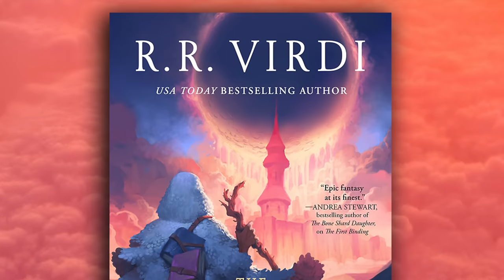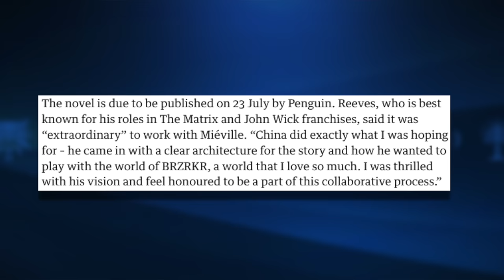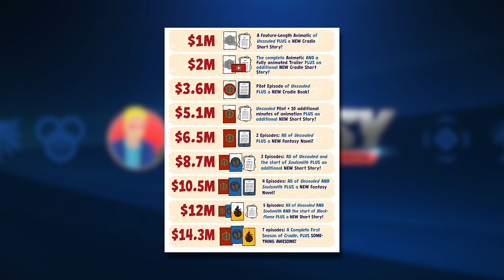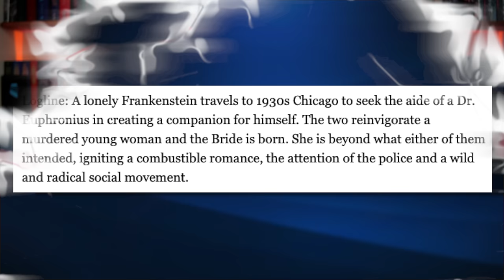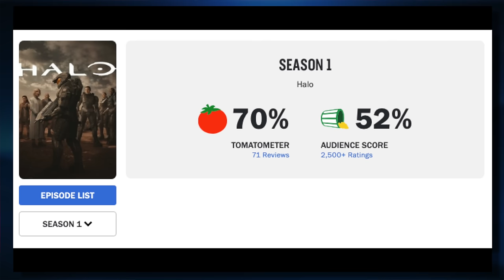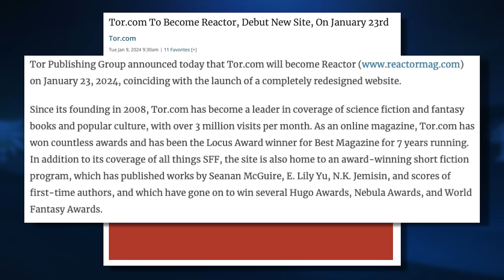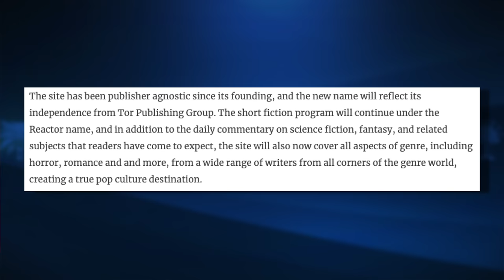Tor's Tremendous Shake Up📰 Cradle Anime Launches🔥 Rebel Moon Keeps Trying🚀 ~FN~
Let's jump into this weeks Fantasy News!

00:00 Intro

00:51 The Lotus Empire

01:34 Between Dragons

02:32 The Doors Of Midnight

03:37 Keanu Reeves China Miéville Book

05:23 Wildcrown Pins

07:03 Rebel Moon comic: Do you actually care?

09:02 Cradle Anime

10:02 MORE FRANKEINSTEIN

11:21 Lawrence Fishburne Joins Witcher

12:06 Halo Season 2 Trailer

13:46 Tor’s money moves